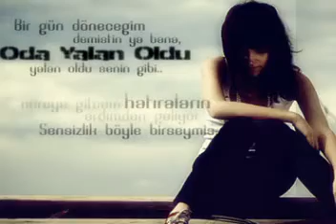Belkide Hala Seviyorduk / [ Sergoven ]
- Ask - Sevgi - Siir - Gülüm - Bu Nasil Ayrilik 2008 - Kurdistan PKK EM GELLA KİNEM APO CİNEM- Full Kalite - Yaprak Dökümü 100. Bölüm Fragmanı - Yaprak Dökümü 101. Bölüm Fragmanı - Yaprak Dökümü 102. Bölüm Fragmanı - Yaprak Dökümü 103. Bölüm Fragman - Yaprak Dökümü 104. Bölüm Fragmanı - Yaprak Dökümü 105. Bölüm Fragmanı Kavak Yelleri 74. Bölüm Fragman - Kavak Yelleri 75. Bölüm Fragman - Kavak Yelleri 76. Bölüm Fragman - Kavak Yelleri 77. Bölüm Fragman - Kavak Yelleri 78. Bölüm Fragman - Aşk-ı Memnu 20- Bölüm Fragman - Aşk-ı Memnu 21- Bölüm Fragman - Aşk-ı Memnu 22- Bölüm Fragman - Aşk-ı Memnu 23- Bölüm Fragman Asi 60. Bölüm Fragman Asi 61. Bölüm Fragman Yaprak Dökümü Final Gülşen işiltili 2010, gülsen 2010 gülsen 2010 video klip gülsen 2010 özcan deniz 2010 ferhat göcer 2010 Nazan Öncel 2010 Nazan Öncel 2010 Nazan Öncel Hatrina sustum ilk kez 2010 - yemekteyiz show tv 2010 yemekteyiz varmisin yokmusun 2010 yemekteyiz baba ocagi 2010 doludizgin yillari fragman yalan dünya benim annem bir melek fragman avrupa yakasi yilbasi 2010 avrupa yakasi fragamn 2010 burhan altintop 2010 arog 2010 osmanli cumhuriyeti 2010 muro 2010 recep ivedik 2010 issiz adam izle indir 2010 kücük kadinlar fragman 2010 hazal kaya 2010 kivanc tatlitug 2010 beren saat 2010 aski memnu 2010 ask sevgi cetin oraner sevgililer günü nefret hasret aşk ayrılık